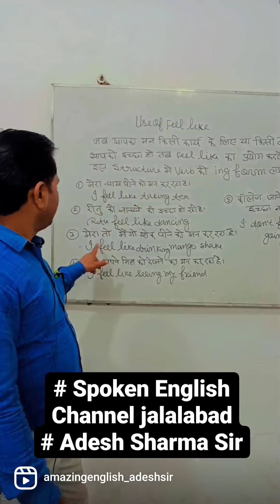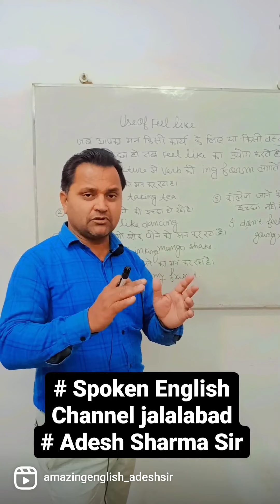Special Use of Feel Like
Hello everyone today I am going to tell you about  famous English structure feel like
 jab hamari kisi karya ko karne ki ichchha ho jab ham feel like ka prayog karte hai is structure me ing form aati hai